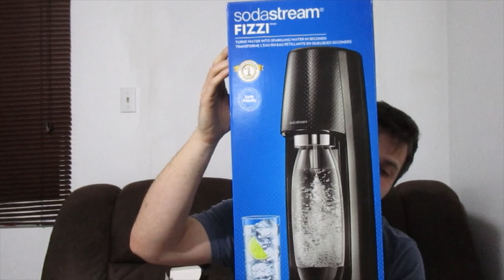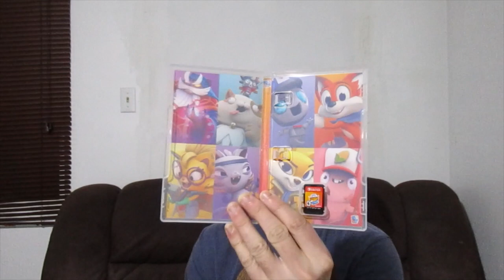pick ups 63